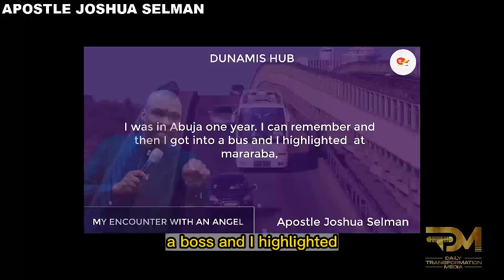MY ENCOUNTER WITH AN ANGEL | APOSTLE JOSHUA SELMAN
In this video, you will be learning about angelic encounters

For ANY Enquiry about 🔴 Koinonia - Eternity Network International 🔴:

Official Koinonia LINES:
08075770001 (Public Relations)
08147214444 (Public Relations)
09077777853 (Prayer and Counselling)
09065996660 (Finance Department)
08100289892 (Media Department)